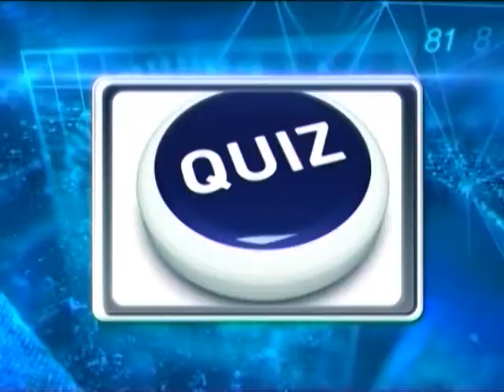BITS n BYTES PROMO 2016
Channel S’ special software update and tech show Bits n Bytes informs the community of pending changes and updates. It’s a fun look at the ever-evolving hardware sector.